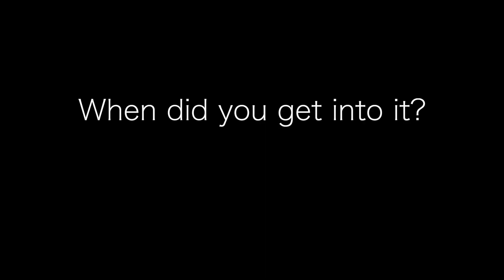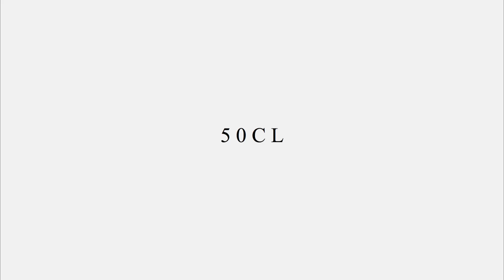50CL: Interview with Mariquita, Woman Brewer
At Beers With(out) Beards Craft Beer Festival 2019, 50CL got a chance to interview Mariquita, a woman brewer making a splash at Sloop Brewing Co.!

Thanks for your time, Mariquita! 🍻
And thank you to Hop Culture and YCH for bringing us together at The Well!